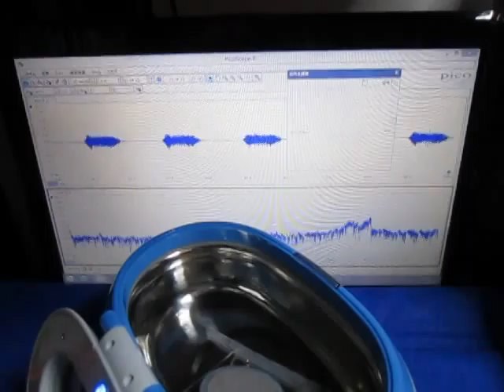‹超音波発振制御›技術 Ultrasonic-Laboratory